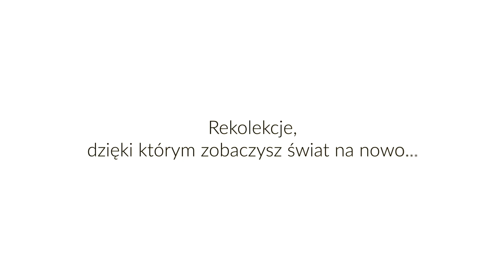Co zaskoczyło Cię na rekolekcjach? Odpowiadają studenci po ich przeżyciu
Świadectwa studentów po odbyciu rekolekcji w życiu codziennym "W Chrystusie zobaczyć świat na nowo".

Rekolekcje odbyły się w grudniu 2021. Zapraszamy na kolejne edycje.
Więcej informacji na mediach społecznościowych jezuickich duszpasterstw akademickich.